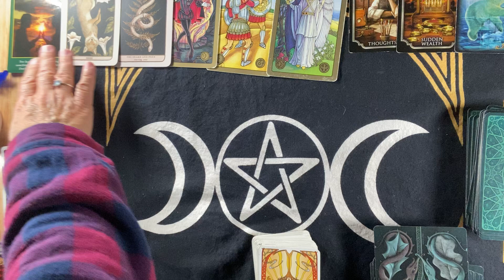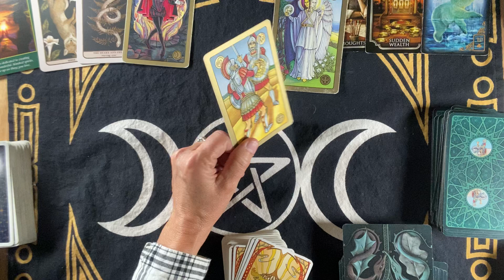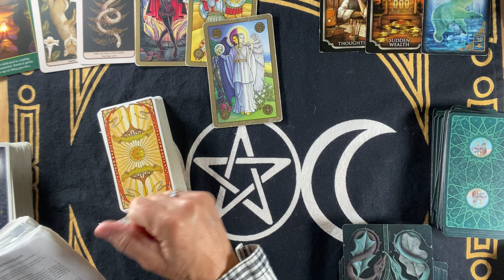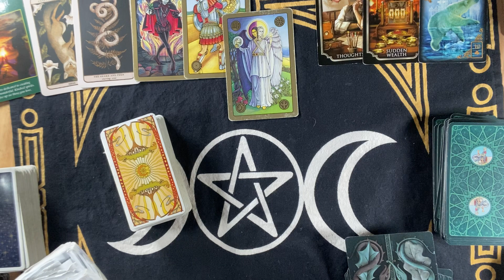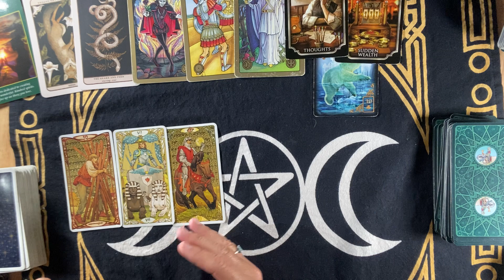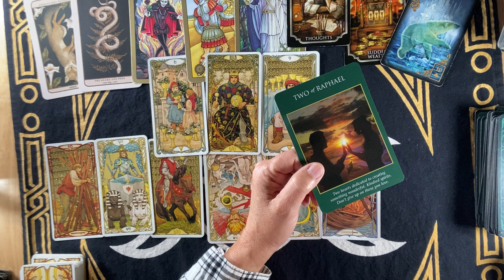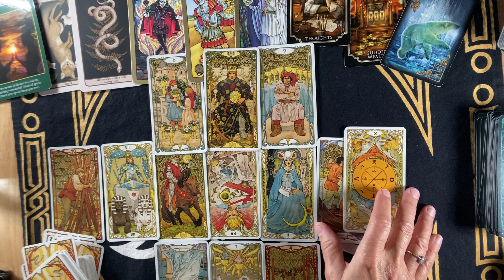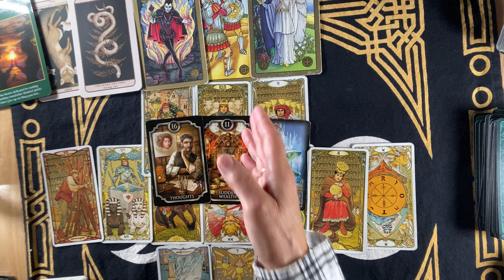SAGITTARIUS~They Don't Want You To Give Up On Them~They Want To Start Over. December LOVE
READINGS ARE OPEN AGAIN PLS SEE THE ABOUT TAB FIRST Here  ON My YOUTUBE Page AND GO FROM THERE.  Pls Do Not Send Emails inquiring.
To Get Your chart Analyzed, pls see the About Tab, too.